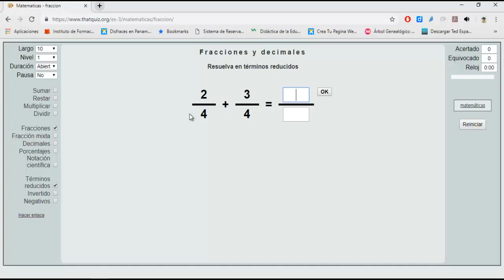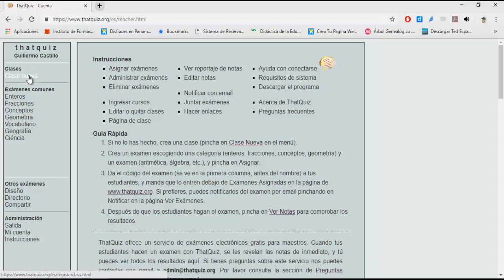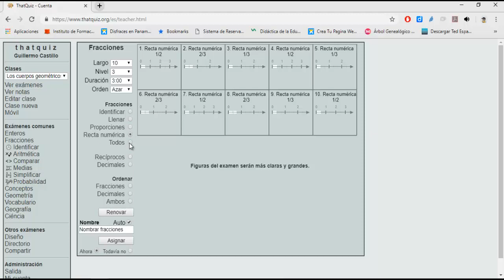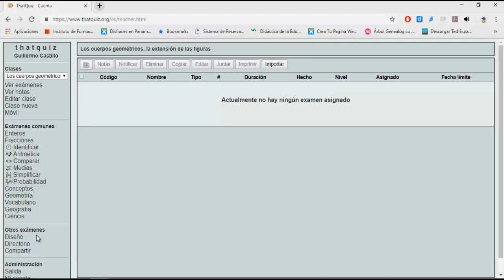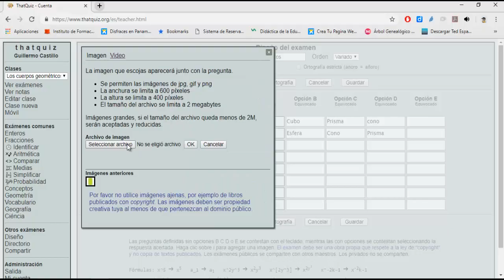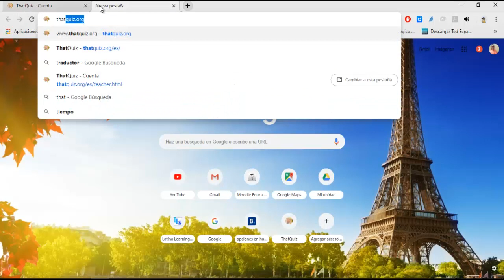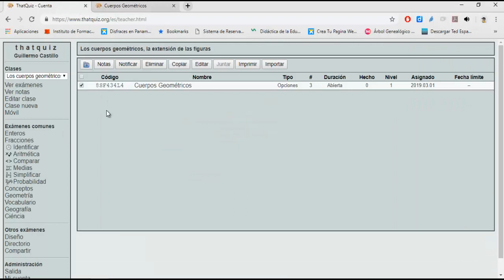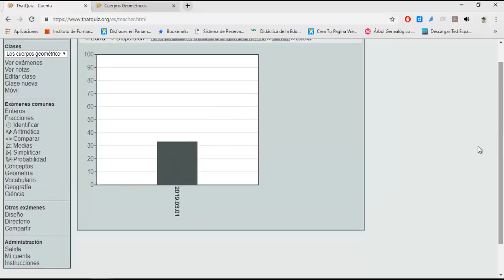Tutorial ThatQuiz temas de Matemática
Breve tutorial de thatquiz en la aplicación de exámenes matemáticos.